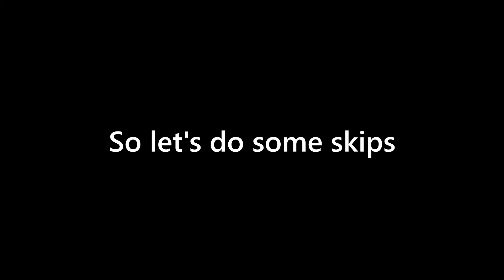JToH - Stupid ToUH Skips (and some good ones)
JToH Stupid Tower of Unsettling Heights (ToUH) Skips, alongside some good ones

Note that most of these skips are not intended for use in actual runs, and may or may not kick you if you choose to attempt. This video was made primarily for the enjoyment of the viewer.

Platform: Roblox
Game: Juke's Towers of Hell